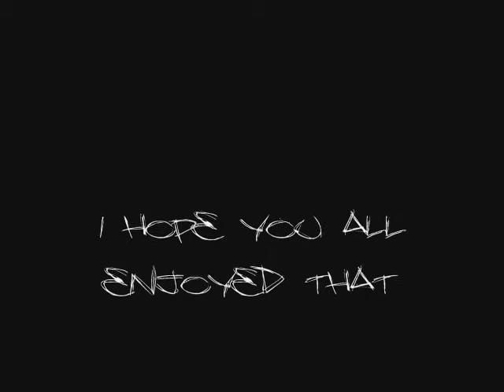HHS//: Finn - Goin' Hard For Tha Weekend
My New Style, Harder - though a bit more simple, but i may try to complex it a little while still staying hard over time,
Songzz
Hardsoundz Project - The Abstract
Project One - The World Is Yours
Mr. Puta - La Vida Narcotica
Blutonium Boy - Hardstyle Superstar (B-Boy Mix)
Bioweapon - The Weapon